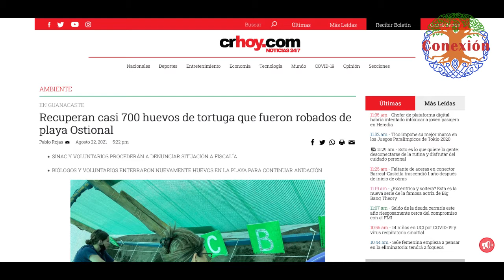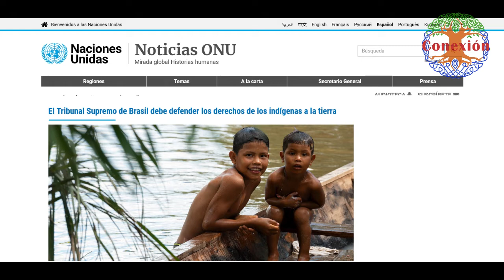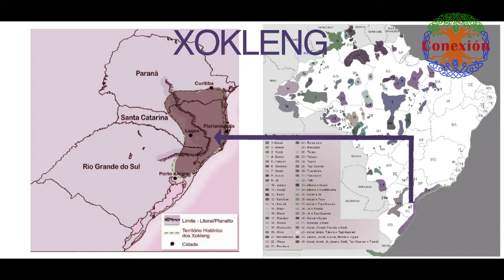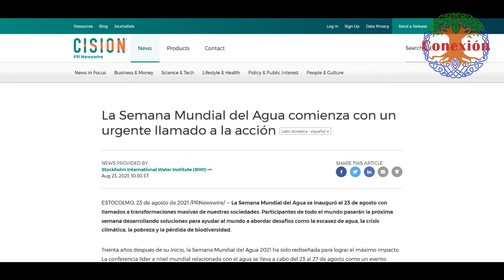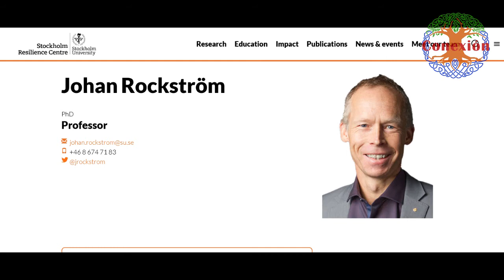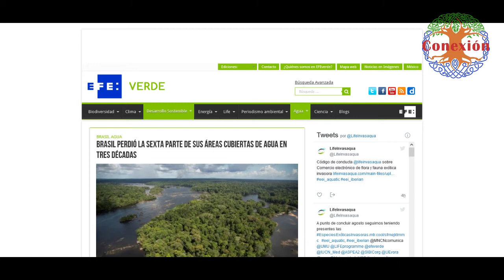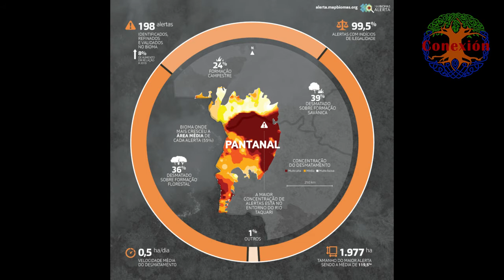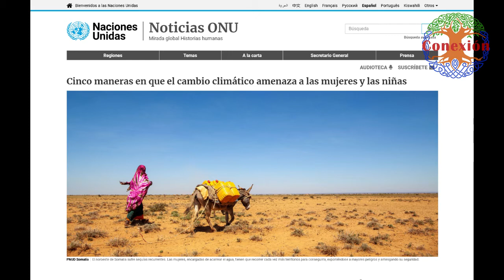Noticas en el Tercer Planeta: Semana del 22 al 28, de Agosto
Resumen semana de 22 al 28 de Agosto del 2021

1: 22 de Agosto
GUANACASTE – COSTA RICA
Recuperan casi 700 huevos de tortuga que fueron robados de playa Ostional
Fuente: Crhoy.com

2: 23 de Agosto
ONU
El Tribunal Supremo de Brasil debe defender los derechos de los indígenas a la tierra en el Amazonas.

3: 23 de Agosto
ESTOCOLMO SUECIA
La Semana Mundial del Agua comienza con un urgente llamado a la acción
Stockholm International Water Institute (SIWI)

4: 23 de Agosto
BRASIL - SUDAMERICA
Brasil ha perdido la sexta parte de sus áreas cubiertas de agua
Fuente: EFE Verde

3: 27 de Agosto
ONU
Cinco amenazas del cambio climático sobre las mujeres y la niñez mundial.
Fuente: Noticias de las ONU